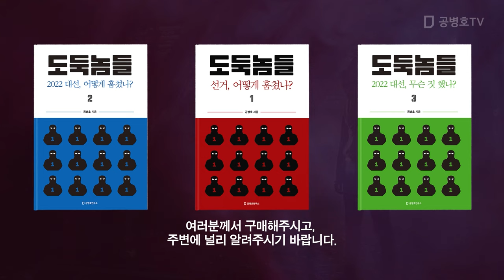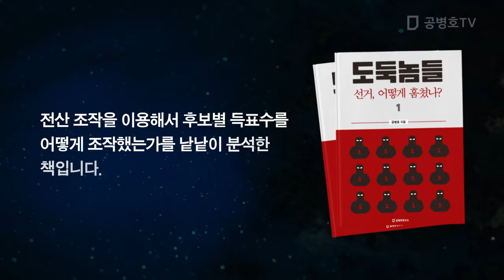처분적 법률 / 대통령 노릇, 2명 [공병호TV]